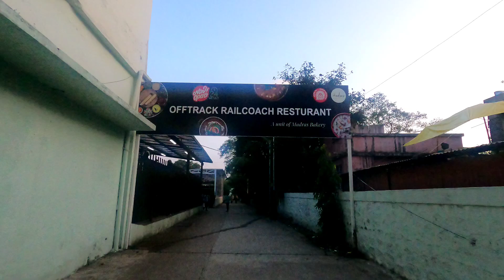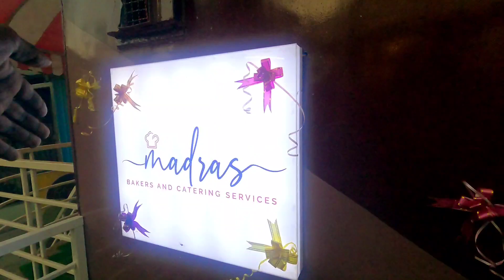नासिक में रेल्वे में कॅफे 😳🤔|| New Railway Cafe In Nashik Road Railway Station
नासिक में रेल्वे कॅफे 😳🤔|| New Railway Cafe In Nashik Road Railway Station

    Thanks For Waching My YouTube Channel

              Welcome to My New Mini Vlog

Location  ~        Nashik Road Railway Station

Editing Apps  ~  VN , PicsArt

Shoot On ~ GoPro Hero 9,One plus 7T & Poco X3 Pro

Thanks For Waching My YouTube Channel & Video's 🙏🤘